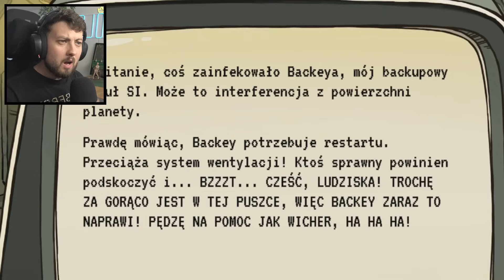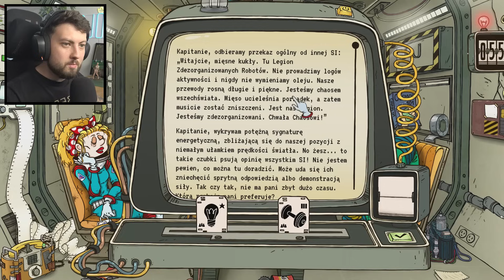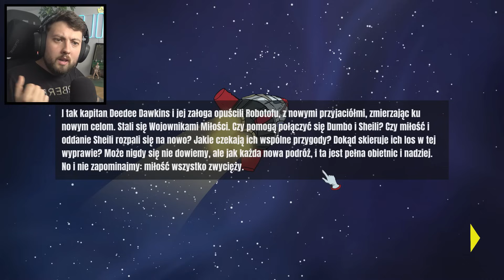60 SEKUND w KOSMOSIE... 🚀🪐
🡆 3000 LIKE = Od Razu KOLEJNY ODCINEK z 60 Parsecs! 🚀🌌💫🪐

🡆 60 seconds | 60 parsecs | deedee dawkins | mary jane | timmy | dolores | ted | baby bronco | april angela | cosmic | adventure | kosmos | karolek | record | world record | wr